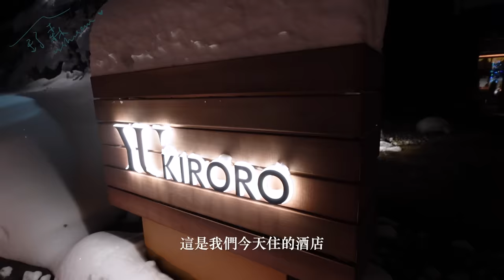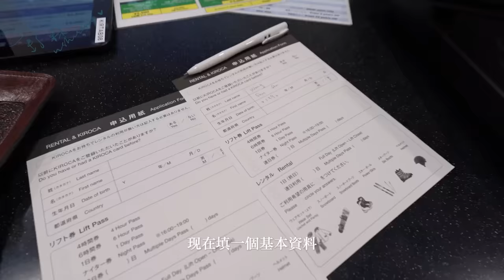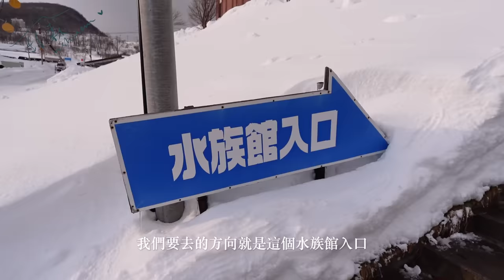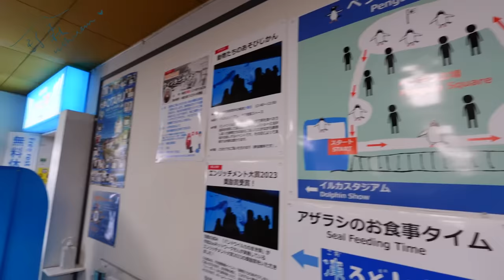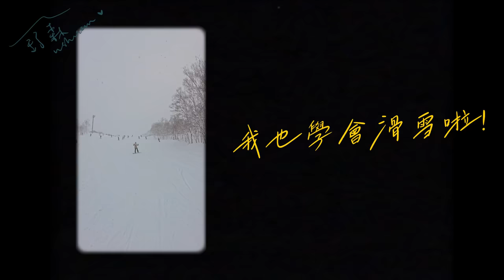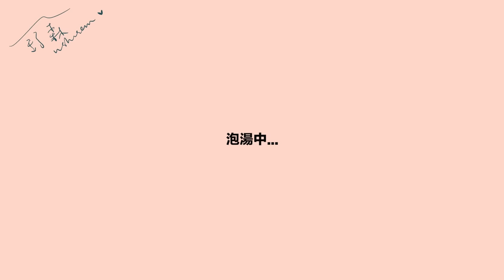從沒想過會愛上滑雪❄ 【舒森's Diary #54】